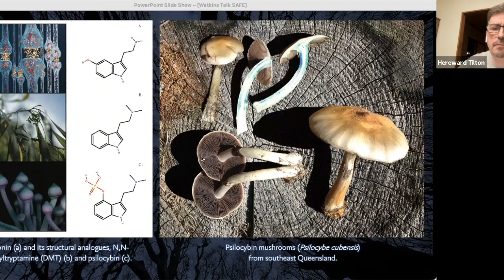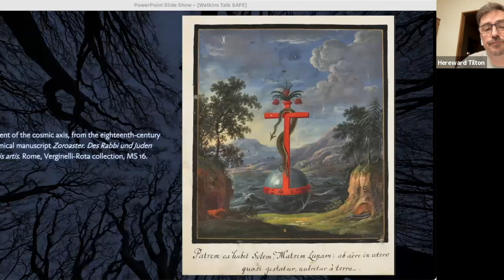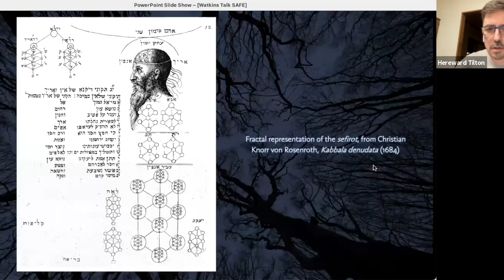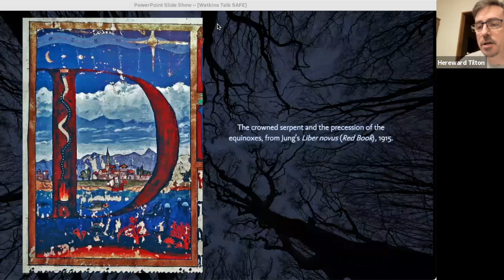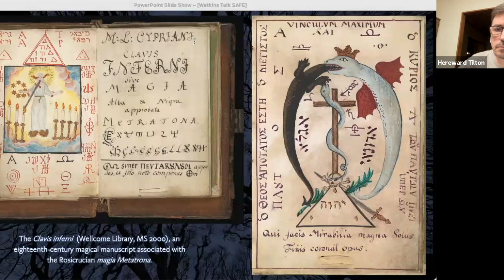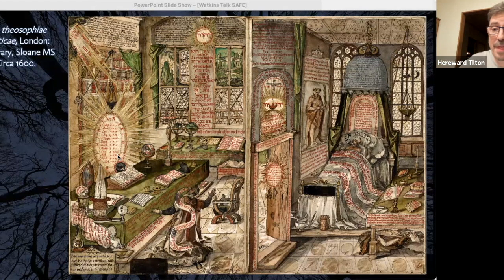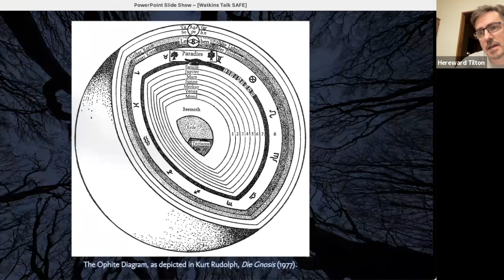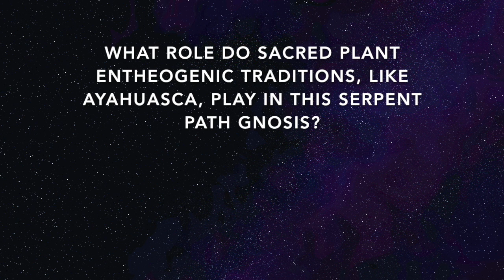Transformative serpentine gnosis by Hereward Tilton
Scholar Dr. Hereward Tilton presents his latest book "THE PATH OF THE SERPENT" (Rubedo Press), which explores the esoteric history of the snake as a symbol of enlightenment in Western and Eastern spiritual traditions, via the author's mystical experiences involving the use of mind-altering substances.

"The Path of the Serpent is a two-volume examination of this enigmatic imagery and the gnostic lineages that have nurtured it through the millennia. Stemming from the heretical serpent sects of the ancient Near East, these lineages branched westwards via the Kabbalah in its Jewish, Christian, and post-Christian occultist forms. They cultivated a variety of consciousness-altering techniques to scale the serpent’s path, an itinerary of ecstatic ascent leading through the celestial spheres and their microcosmic counterparts along the initiate’s neuraxis."

Hereward Tilton has taught on the history of Rosicrucianism, Christian Cabala, and alchemy at the Ludwig-Maximilians-Universität in Munich, the department for the History of Hermetic Philosophy and Related Currents at the University of Amsterdam, and the Exeter Centre for the Study of Esotericism at the University of Exeter. As a fellow of the Alexander von Humboldt Foundation he conducted research on the Christian Cabalist Heinrich Khunrath, and his doctoral thesis – a biography of the Rosicrucian and alchemist Michael Maier – was published by de Gruyter. With Merlin Cox, he is the editor and translator of “Touch Me Not: A Most Rare Compendium of the Whole Magical Art”, an Austrian manuscript compendium of the black magical arts published by Fulgur.

Dr. Tilton has also written on the origins and magical practices of the Gold- und Rosenkreuz, the employment of entheogens in early modern alchemical and magical contexts, and the influence of G. R. S. Mead on Carl Gustav Jung and his Red Book. Hereward lives with his wife in Japan and is currently translating the works of the Austrian magus Emil Stejnar into English.

[talk taken from a Webinar on 14th October 2021]